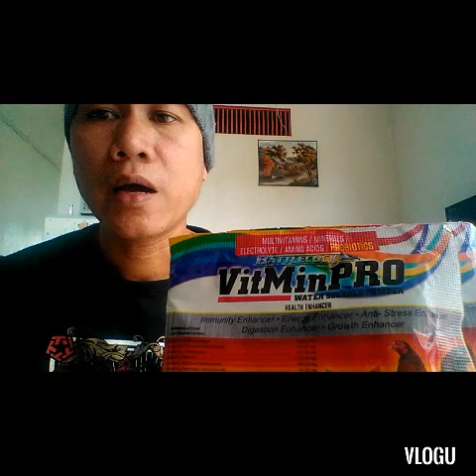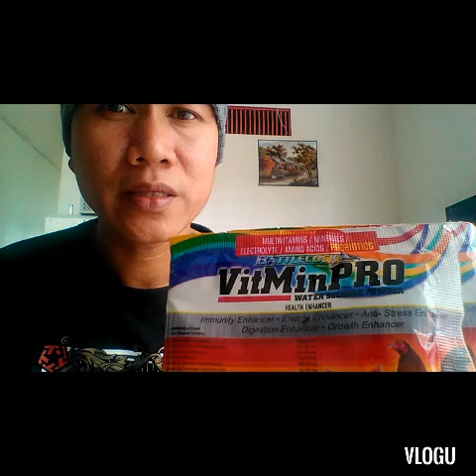VITMINPRO ANU BA ANG BENEFITS SA IBON.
Indications

Immunity enhancer : pampalakas ng resistensya laban sa sakit at mga peste.

Energy enhancer : magbibigay ng karagdagang lakas at sa pagkaen

Anti-stress enhancer : panlaban sa stress at bitter

Digestion enhancer : mas madali ma absorption ng pagkain o matunaw

Growth enhancer :pampaganda ng balahibo  katawan ng manok o ibon